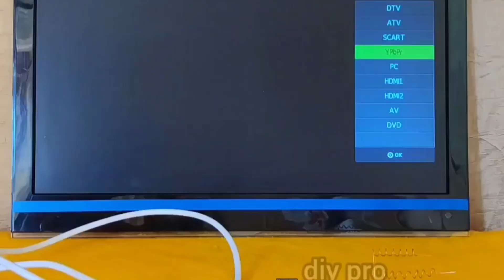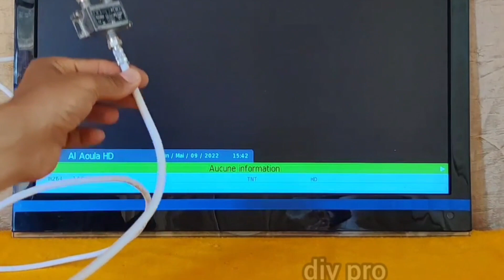Turn your TV switch into a full HD digital antenna